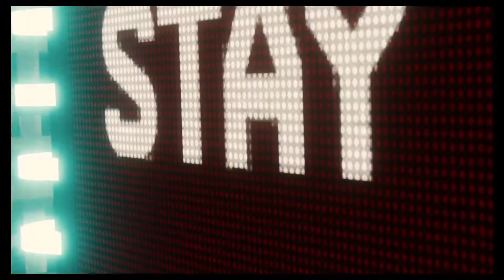Marvel's Spider-Man_20190903184419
Marvel's Spider-Man